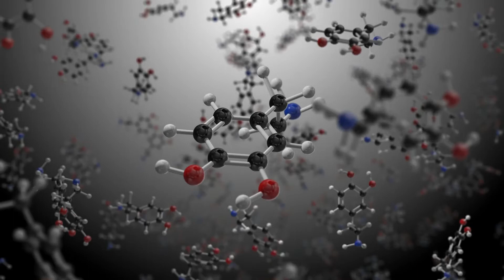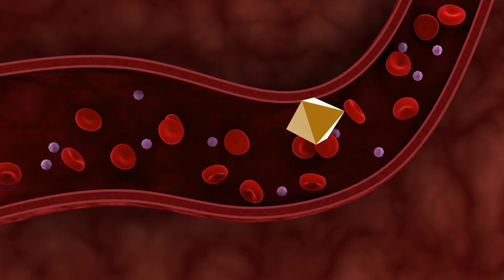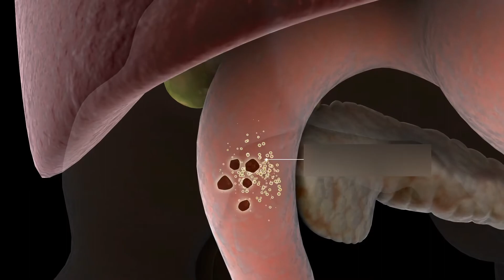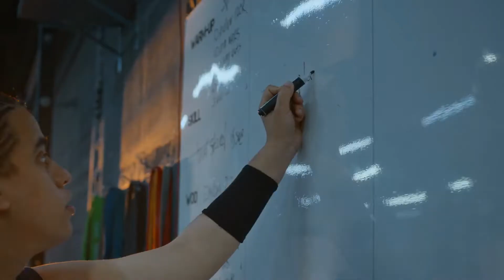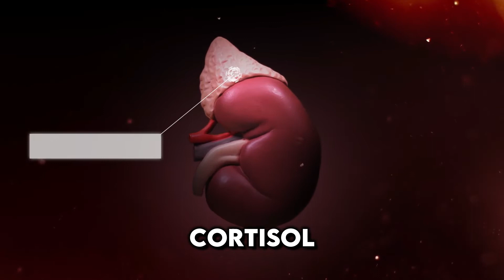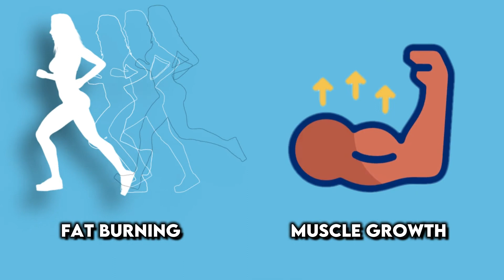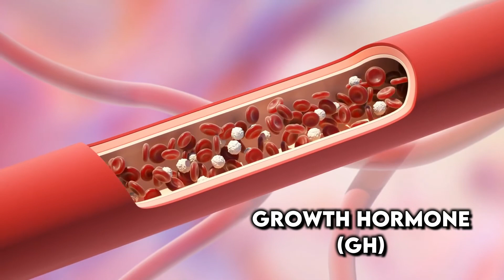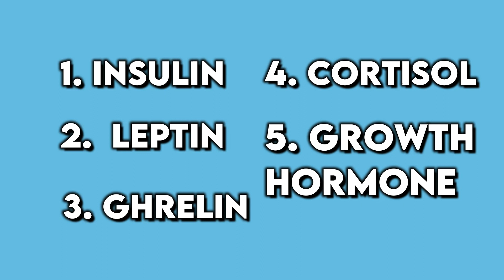5 FAT-LOSS Hormones You Must Know (To BURN Fat Faster)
5 FAT-LOSS Hormones You Must Know (To BURN Fat Faster)

Welcome to Merkurial Fitness, where science meets strategy for effective fat loss.
In this video, we uncover the 5 key hormones that control fat loss — insulin, leptin, ghrelin, cortisol, and growth hormone — and how balancing them can help you burn fat, control hunger, and boost metabolism naturally.
If you’ve been working hard but not seeing results, your hormones might be holding you back. Learn how each hormone impacts your body’s ability to store or burn fat — and how you can reset your metabolism through nutrition, sleep, stress management, and exercise.

You’ll discover:
🔥 Why insulin resistance makes fat loss harder — and how to fix it
🔥 How to overcome leptin resistance and stop overeating
🔥 The connection between ghrelin, sleep, and cravings
🔥 The truth about cortisol and belly fat — and how to lower stress
🔥 Natural ways to increase growth hormone for faster fat metabolism
We’ll simplify the science and give you practical, step-by-step strategies you can apply immediately to optimize hormones and achieve sustainable weight loss — without extreme diets or starvation.

If you want to finally understand why your body resists fat loss — even when you’re “doing everything right” — this video gives you the tools to work with your hormones, not against them. Perfect for anyone seeking natural fat loss, metabolic health, and long-term body transformation.

fat loss hormones, hormonal weight loss, metabolism reset, balance hormones naturally, how to fix insulin resistance, leptin resistance weight gain, cortisol belly fat, boost growth hormone naturally, stress and weight gain, hormone balance for fat loss, fat-burning hormones, how hormones affect weight loss, sustainable weight loss tips, hormonal fat loss for women, men’s fat loss hormones